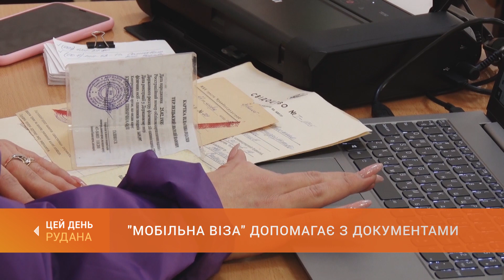"Мобільна віза" допомагає з документами: пункт Центру адмінпослуг запрацював у 42-ій гімназії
Сьогодні у гімназії номер 42 запрацювала команда мобільної "Візи". За дорученням начальника Військової адміністрації міста, фахівці Центру надання адмінпослуг допомагають постраждалим від ракетного удару з оформленням документів для отримання допомоги через застосунок "Дія". Працюватимуть тут до 22 грудня. Більше про роботу виїзного пункту розкаже Надія Шевченко.